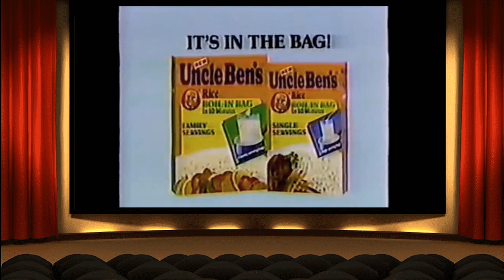Siskel & Ebert (1988) - The Couch Trip, For Keeps, Rent-a-Cop, The Lonely Passion of Judith Hearne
In this episode, Siskel and Ebert review: The Couch Trip, For Keeps, Dear America: Letters Home from Vietnam, Rent-a-Cop and The Lonely Passion of Judith Hearne.